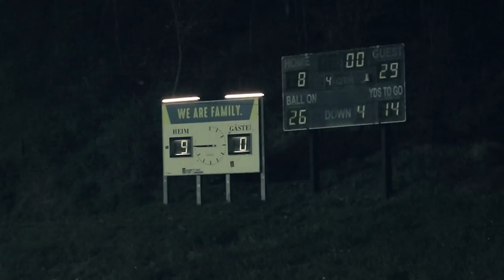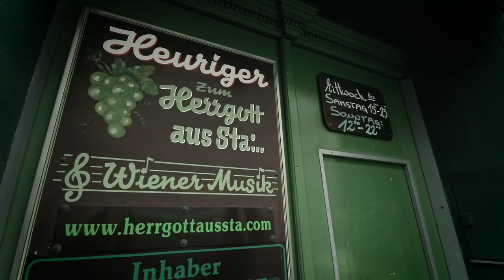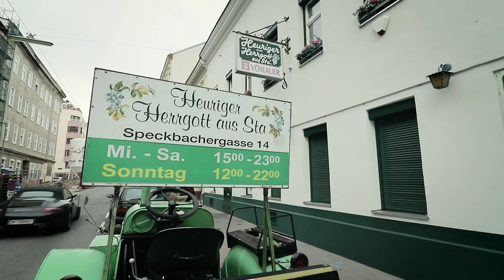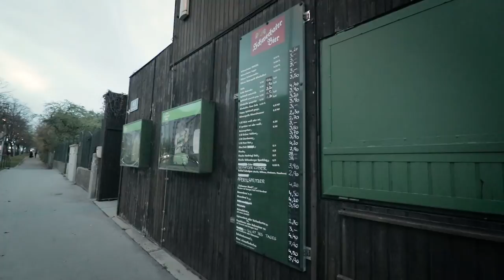SCHÖNE AUSSICHTEN | HIRSCHSTETTENMATCH | UNTERWEGS IM ABSEITS | COME ON VIENNA V-log #49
### COME ON VIENNA ### Schöne Aussichten nach dem erfolgreichen Match gegen Hirschstetten in Gedenken an den Bertl. Ein paar Worte zu meinen Vlogs und meine Meinung was ich tue und warum. Unterwegs im Abseits in Ottakring und Vorschau auf das letzte Auswärtsmatch in dieser Saison gegen Red Star Penzing.

CREO - Blue - Boi

Akku Licht: